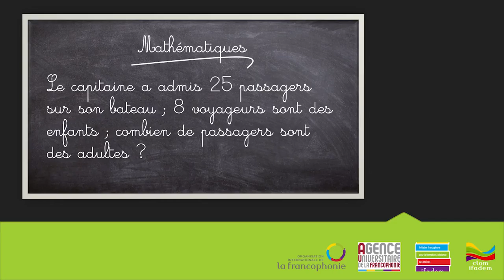m2_s1_cas4